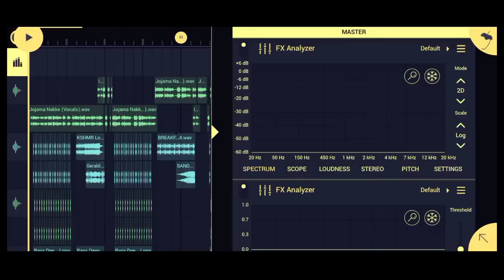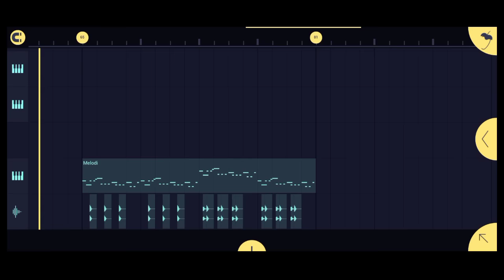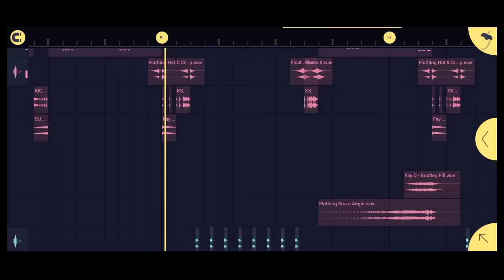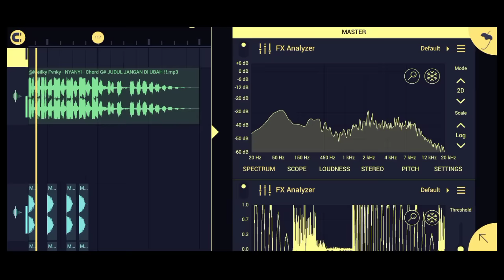DJ JOJAMA NAKKE - LAGU MAKASSAR RIDWAN SAU VIRAL TIKTOK TERBARU 2024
assalamualaikum teman-teman
semoga teman-teman terhibur ya...

Remix : Ander Fvnky

Judul : Jojama Nakke
Vocal : Ridwan Sau
Cipta : Ridwan Sau